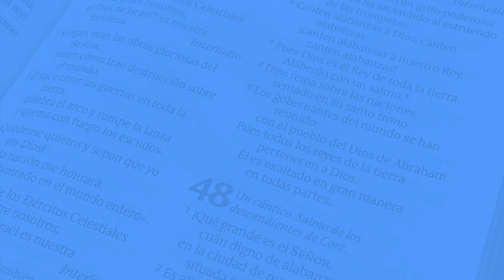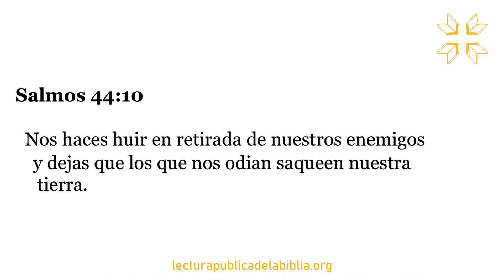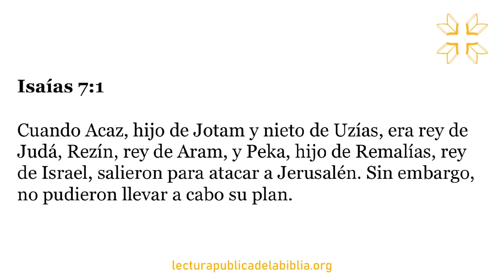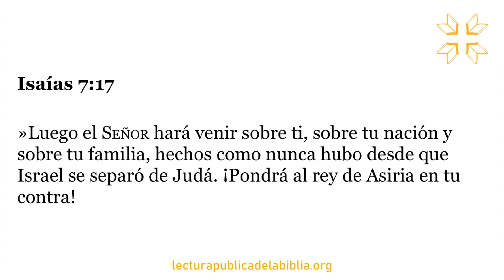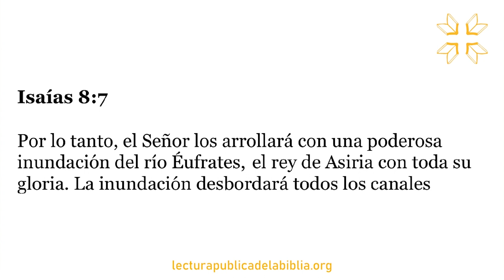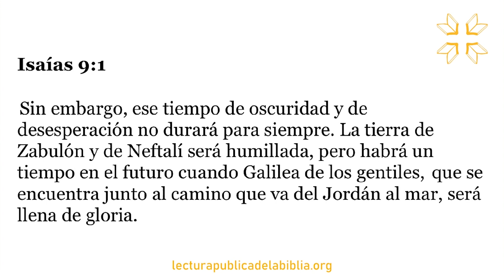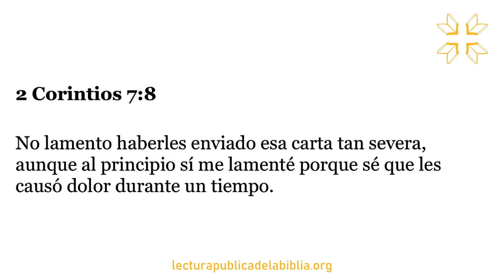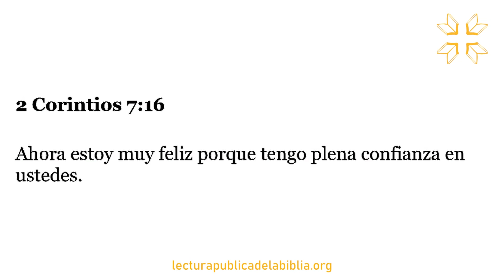Día 249 | Toda la Biblia Juntos | Iván Vilaseca